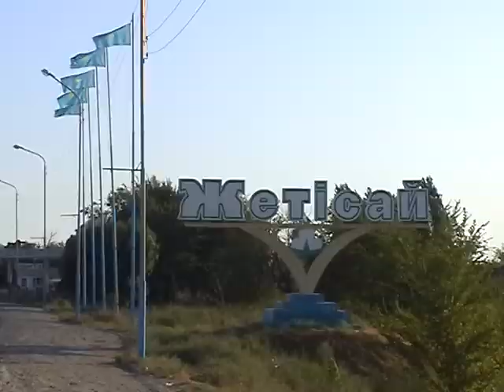За убийство возлюбленной парень получил 9 лет тюрьмы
Шекспировские страсти разыгрались в Жетысае. Желание влюбленной пары навсегда быть вместе обернулось трагедией.